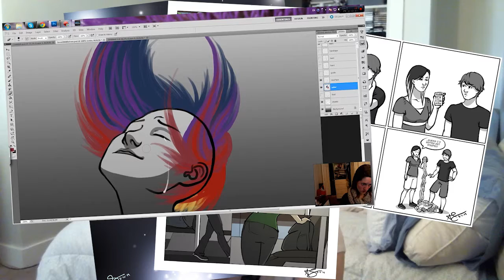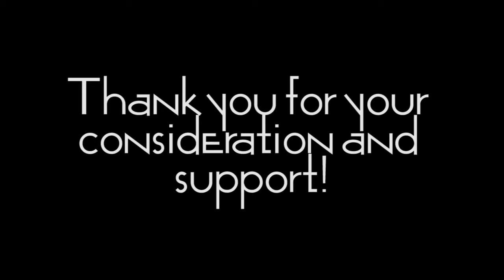My Patreon Info!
Heyo guys! This is a video introducing you to my Patreon and why I've decided to start one :).

Thank you for taking the time to watch! See you in my next videos!

Also, interested in the music you heard in this video? You can find it by following this link: